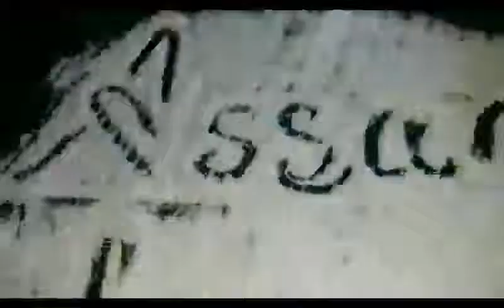Chicken Capsicum Recipe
Chicken with Capsicum. Cook chicken with Capsicum.